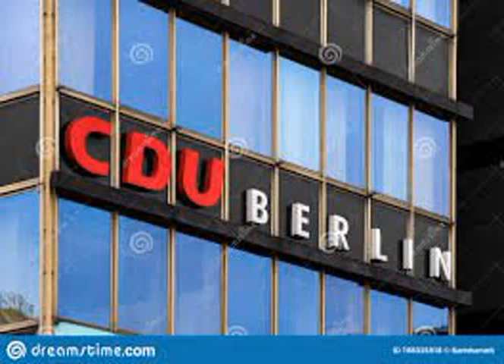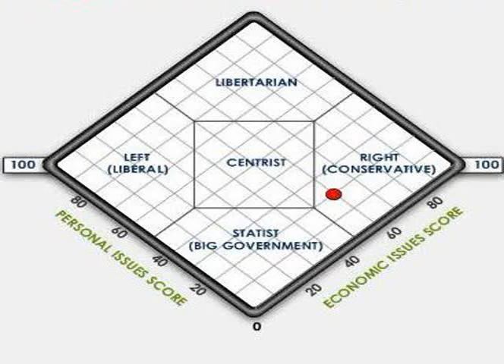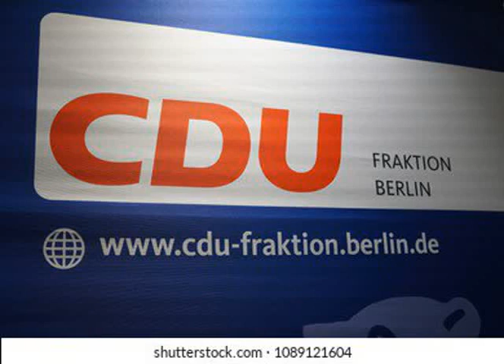Christian Democratic Union of Germany